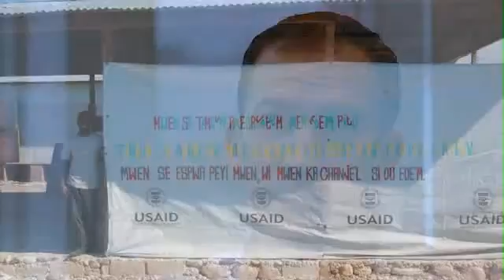Building Resilience or Providing Sustenance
Building Resilience or Providing Sustenance: Different Paths of Emergent Ventures in the Aftermath of the Haiti Earthquake
by Trenton A. Williams and Dean A. Shepherd
from AMJ 59:6